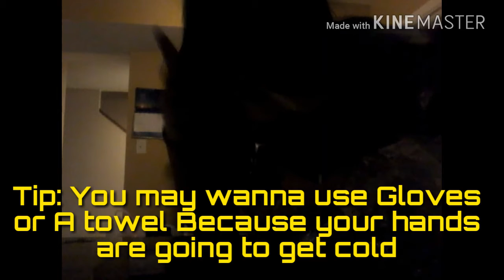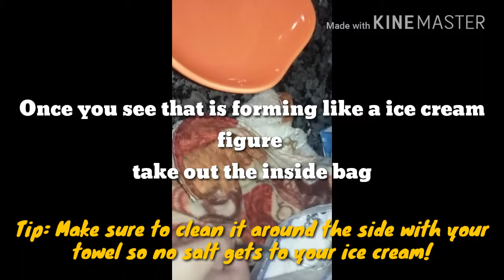How to make ice cream! (School how to)